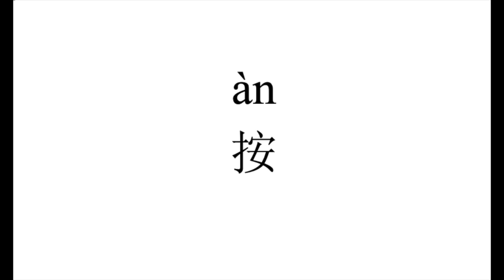25 How to pronounce 按（an） in Chinese?|普通话水平测试用普通话词语表（表一）